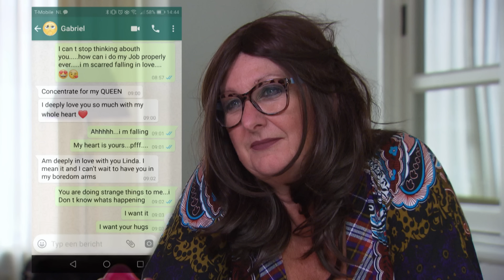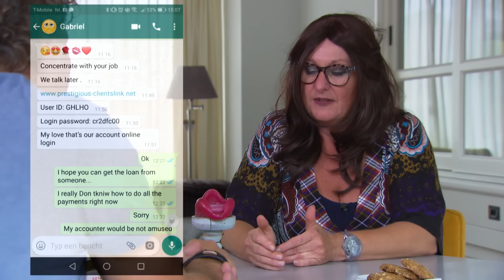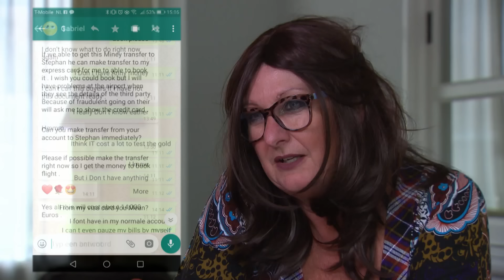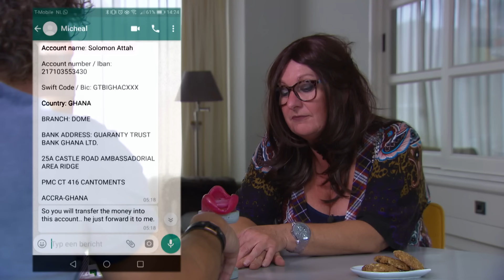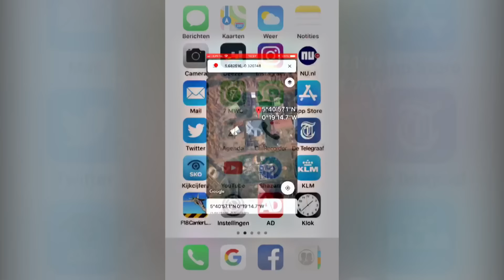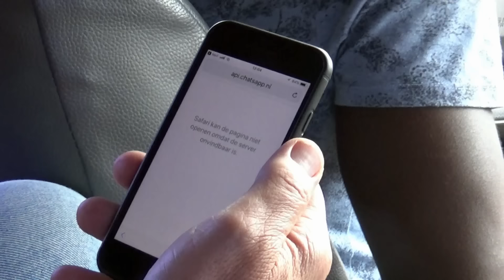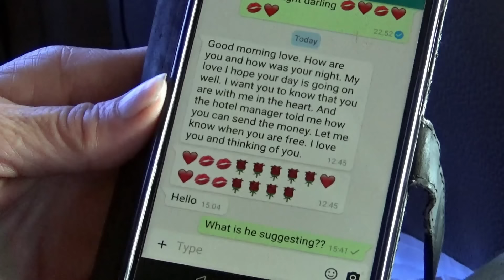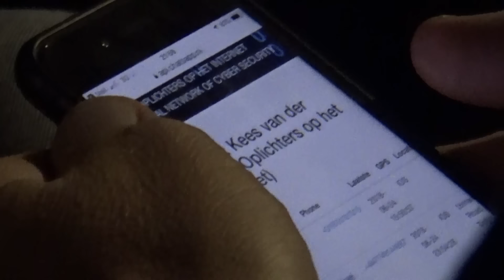Eenzame singles OPGELICHT via DATINGFRAUDE | Oplichters op het Internet | KIJK Aflevering S1A1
In aflevering 1 van seizoen 1 van 'Oplichters op het Internet' ontmoet Kees van der Spek slachtoffer Linda, die door dating-oplichters meer dan €65.000 is kwijtgeraakt. 'Een betovering, zo noemt zij het liefdesverhaal waar twee oplichters uit Ghana haar in hebben gesleept wat haar uiteindelijk 65.000 euro heeft gekost. Samen met Kees reist ze af naar Ghana om de oplichters te confronteren.

Oplichters op het internet is een Nederlands reportageprogramma uitgezonden door SBS6, waarin programmamaker en presentator Kees van der Spek diverse landen afreist om oplichters op het internet te opsporen en te ontmaskeren met verborgen camerabeelden van de diverse oplichtingspraktijken.